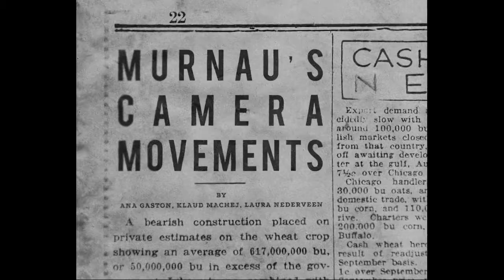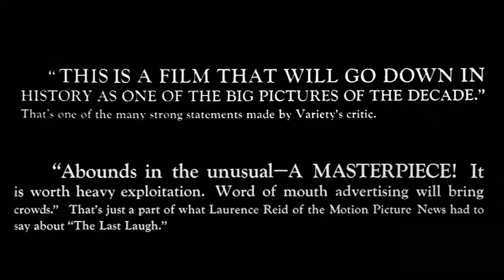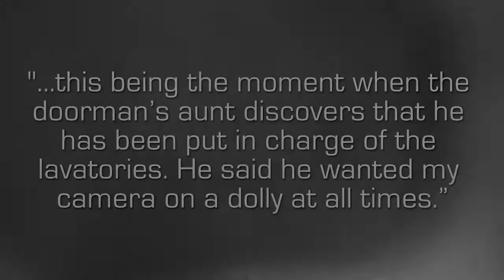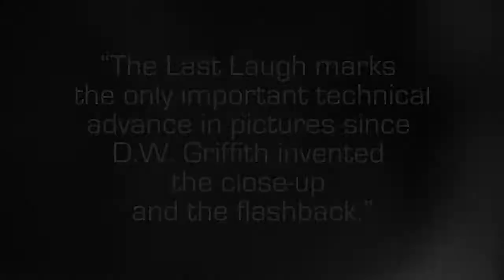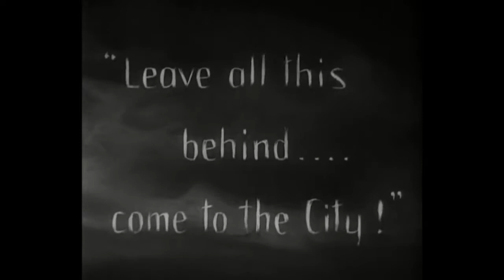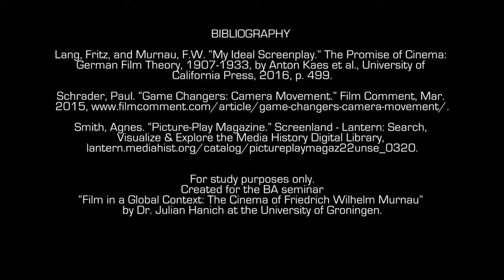✹ The Cinematic Legacy of F. W. Murnau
[WATCHING WITH SUBTITLES RECOMMENDED]
A video essay about Friedrich Wilhelm Murnau's development of the unchained camera technique and its subsequent impact on film as a medium. It was made in 2018 as a university project during my studies at the Arts, Culture and Media department of Rijksuniversiteit Groningen, under the mentorship of prof. Julian Hanich. If you are interested in the topic, I recommend checking out academic work.

Chapters:
0:00 - Introduction
1:16 - Nosferatu
1:46  - Phantom
2:19  - The Last Laugh
5:36  - Faust
6:13 - Sunrise
8:00 - City Girl
8:40 - Murnau's Lasting Influence & Hitchcock

Music: "By The Wall" - Floex / Tomáš Dvořák (from Machinarium)